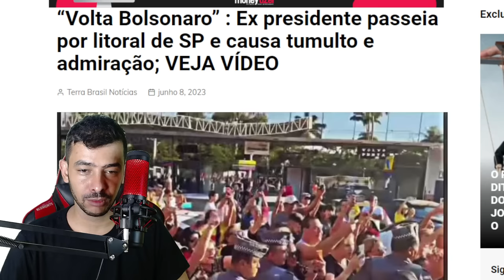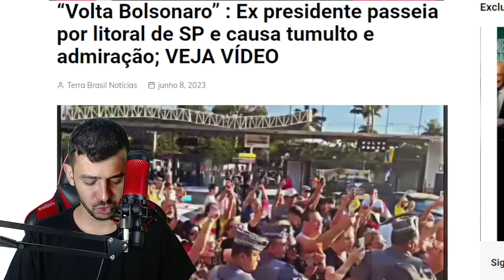SAIU AGORA! UTIMATO PARA MORAES SENADOR MARCOSD DO VAL DEU A LETRA!